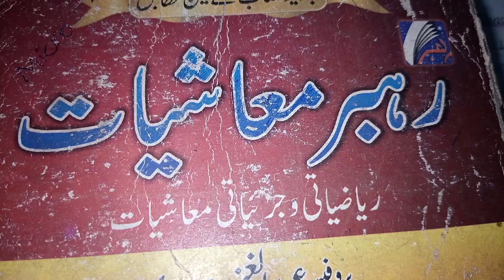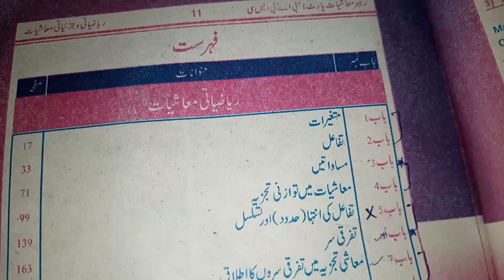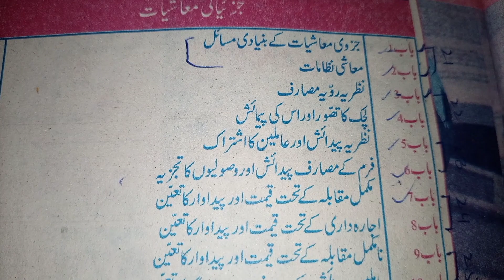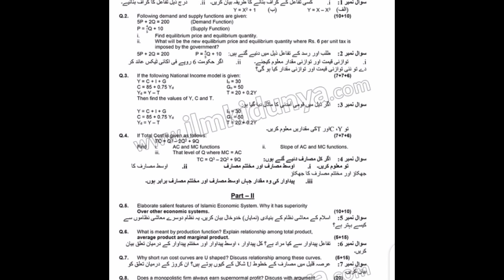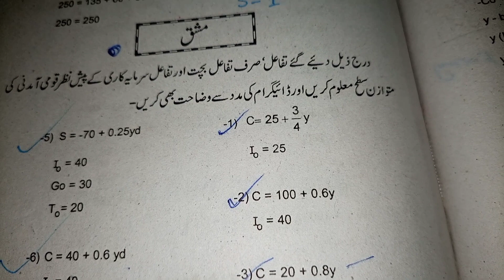BA\Bsc Economics Part 1_How get highest Marks_ How to Solve Economic Paper